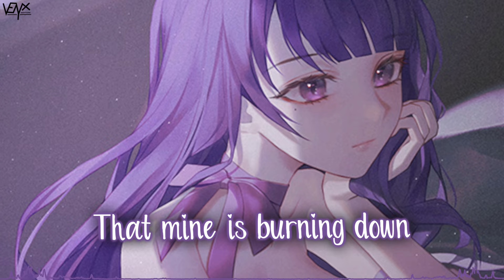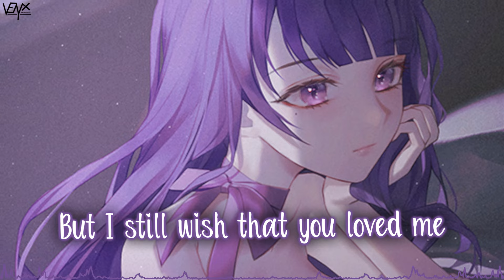「Nightcore」 Dance With Somebody - Conor Maynard ♡ (Lyrics)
🔊 Informations:

Artist ➥ Conor Maynard

Song ➥ Dance With Somebody

Make sure to show your support to Nien for their awesome artwork ^_^

[Conor Maynard]

📜 Lyrics:

[Verse 1]
Conversations in the dead of the night
I can feel them slip away
You said it's over and you're probably right
But the truth is hard to face
My friends are trying to get me out
But the pain of the heartbreak is much too loud
'Cause when the night falls
I just want your call

[Chorus]
But I still wish that you loved me
[Verse 2]
People say no matter how bad it gets
The world will still go 'round
It's hard to see everyone so unaware
The mind is burning down
It's like I'm waiting to hear from you
Just tell me you're dying without me too

[Chorus]
I wanna feel the heat
Yeah, I wanna dance with somebody

[Bridge]
'Cause I still miss how you loved me
[Chorus]